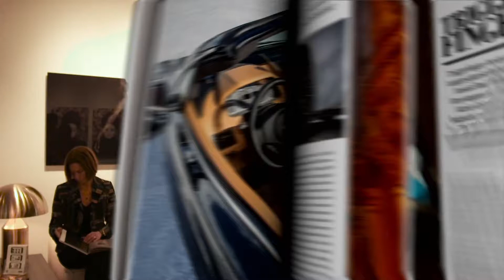Night of the Stars | LXRY TV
Voor het eerst in de geschiedenis van Masters of LXRY heeft elke dag een eigen thema en op zaterdag is dat Night of the Stars. LXRY TV presentatrice Kiki Tzouanos gaat wijnproeven met Alain Caron, dansen met Erik de Zwart en kunst kijken met Micky Hoogendijk.